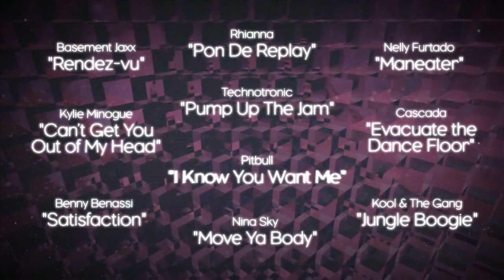Dance Central Gamescom 2010 Video